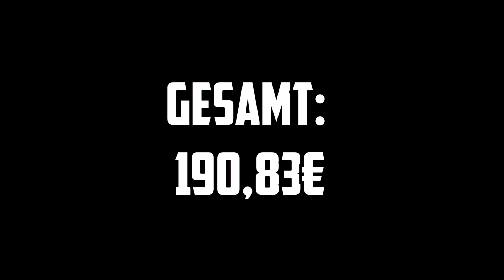My Loadout! | ~190€ | derBastii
Today I show you my play-inventory in cs go!

► Config: [Coming Soon]

Pegboard Nerds & Grabbitz - All Alone